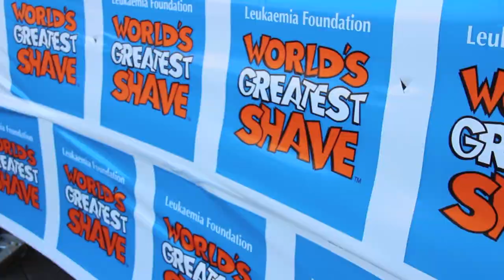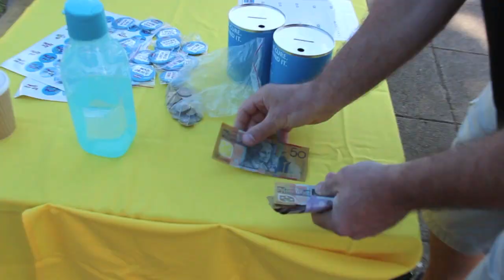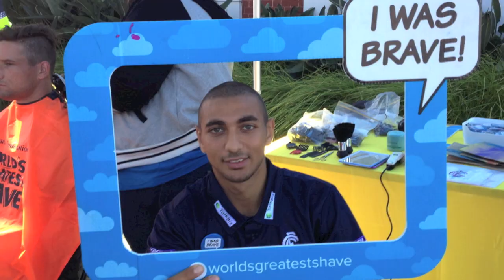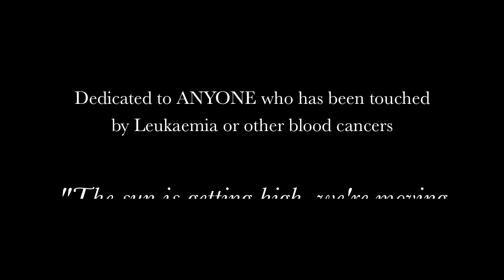Northern Blues' World's Greatest Shave 2015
Northern Blues TV brings you vision from the Northern Blues' World's Greatest Shave initiative at the Preston Central Family Fun Day last Saturday.